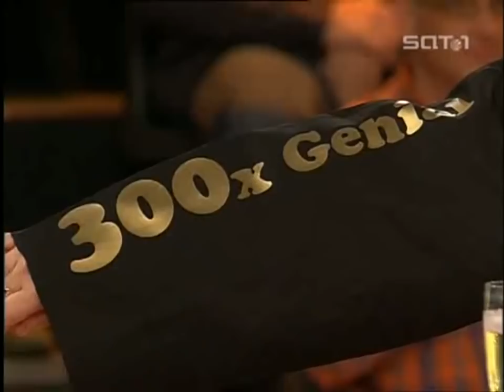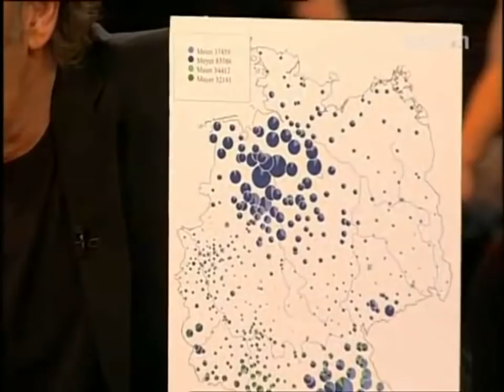Genial daneben vom 24. November 2007 (300. Folge)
mit Bastian Pastewka, Barbara Schöneberger und Guido Cantz.

© Alle Rechte an die ProSiebenSat.1 Media SE